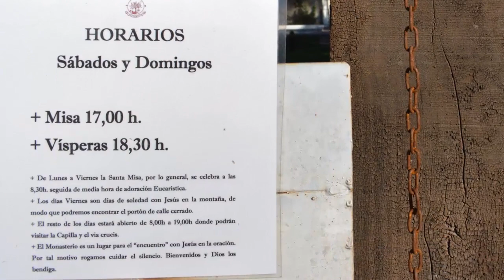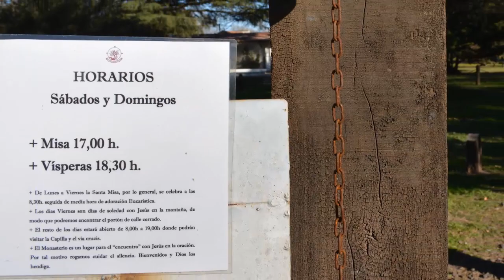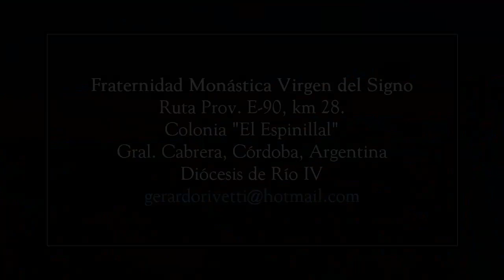Monasterio Virgen del Signo - Padre Gerardo Rivetti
Fraternidad Monástica Virgen del Signo
Ruta Prov. E-90, km 28 - Colonia "El Espinillal"
General Cabrera, Córdoba, Argentina.